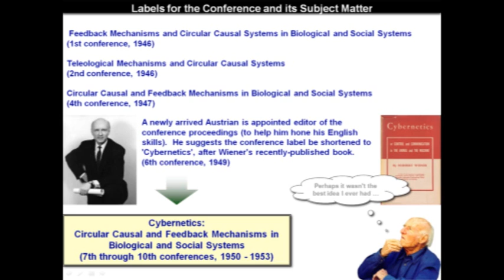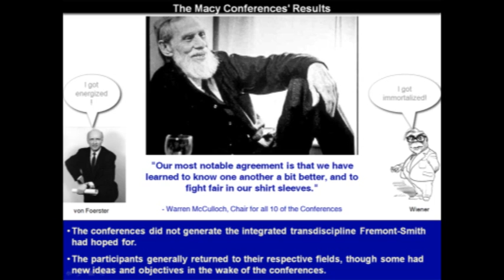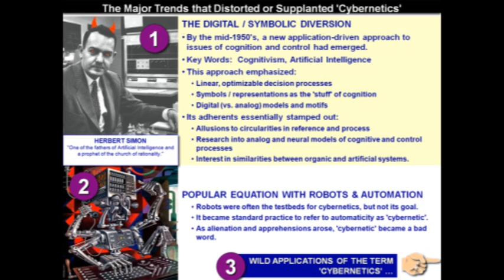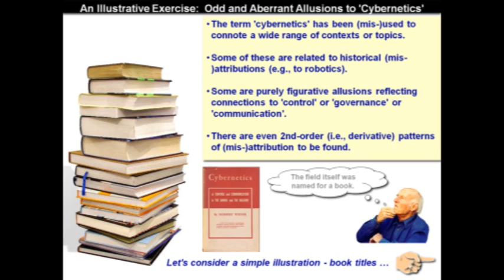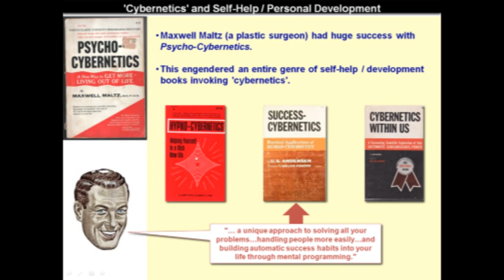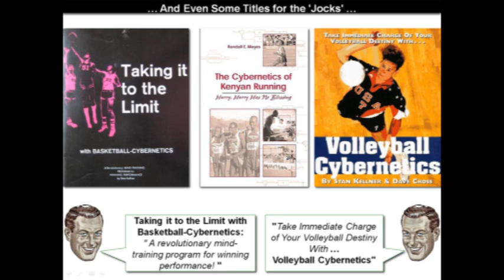From Rosenblueth to Richmond - Part 4/6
From Rosenblueth to Richmond is a one-hour historical review of cybernetics that was delivered by Randall Whitaker on August 10th 2011 in the context of the American Society for Cybernetics' Conference on Listening.

Synopsis: Ask someone on the street what 'cybernetics' is, and they're likely to say it's got something to do with robots, computers, and / or the Internet. Ask someone in academia, and they're likely to say it's an antiquated atomic era meme or a transdisciplinary experiment that spawned (e.g.) robotics, AI, control theory, and a variety of organizational management theories before fading away. Ask anyone why a cybernetics society would hold a conference on 'listening', and the likely response would be 'huh?!?'. This tutorial will provide a historical review of selected themes and developments explaining how 'cybernetics' isn't what most people think it is, and why in its current second-order form cybernetics indeed has a proper interest in interpersonal communication (e.g., 'listening').

In this tutorial Randall Whitaker makes important contributions to the field of cybernetics, including the recognition of the pivotal role played by Arturo Rosenblueth in the development of cybernetics, as well as a sketch for a new definition of cybernetics as "not so much control or communication per se, but the notion that the trajectory of a behaviour is mediated by reference to something else".

Recording and editing: Thomas Fischer